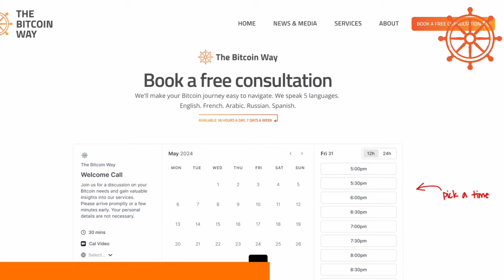Former Entrepreneur: I retired early on Bitcoin with 35 years old!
Early Retirement on Bitcoin possible? YES! Francisco Frugoni is the living prove of that.

Summary

In this conversation, Robin Seyr shares his journey of discovering Bitcoin and how it enabled him to retire at the age of 35. He discusses the current state of the Bitcoin market, the importance of financial freedom, and the calculations involved in planning for retirement with Bitcoin. Robin emphasizes the need to adapt to market volatility and shares insights on personal transformation after retirement. He also addresses the perception of Bitcoin in Argentina and the philosophical implications of fixing money in the world.

Takeaways

Robin Seyr retired at 35 thanks to Bitcoin.
The current Bitcoin market is calm but promising.
Financial freedom is about having time at your disposal.
Calculating retirement with Bitcoin requires understanding its volatility.
Adapting to lifestyle changes is crucial for retirement.
Life after retirement can lead to personal transformation.
Bitcoin is not just an investment; it's a tool for freedom.
The perception of Bitcoin in Argentina differs from the online narrative.
Fixing the money can solve many of the world's problems.
Embracing volatility is essential for Bitcoin investors.

Chapters

00:00 The Current State of Bitcoin and Market Trends
02:32 Achieving Financial Freedom Through Bitcoin
08:56 The Journey to Retirement at 35
15:21 Calculating Retirement with Bitcoin
20:21 Adapting to Volatility and Lifestyle Changes
30:23 Life After Retirement: Personal Transformation
39:03 Bitcoin in Argentina: Reality vs. Perception
52:05 The Philosophical Perspective on Money and Freedom